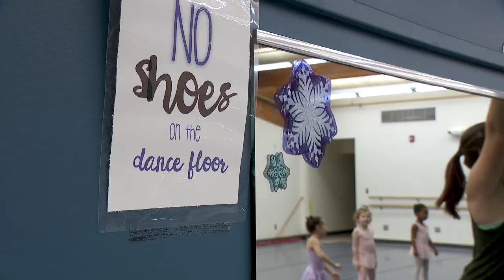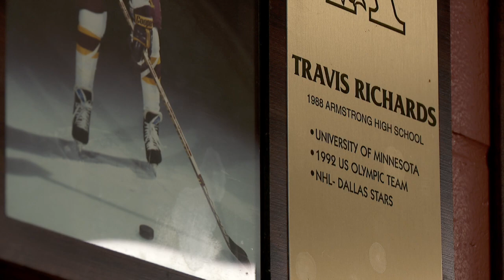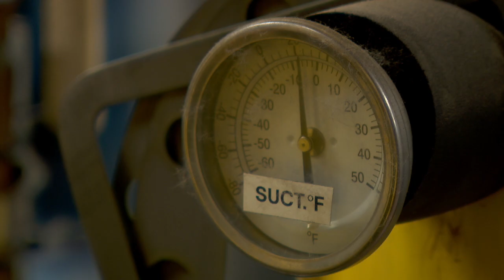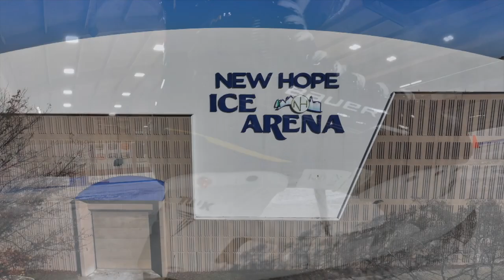The Legacy of the New Hope Ice Arena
The historic New Hope Ice Arena packs activities of all kinds into nearly every weekend, and it was a filming site sought after by producers of Disney's "The Mighty Ducks" 30 years ago.